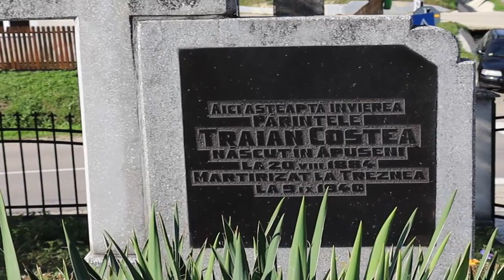O istorie plină de crime. Din preot nu au mai rămas decât picioarele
SEPTEMBRIE NEGRU

Treznea, o comună românească din Sălaj care a trăit vremuri cumplite pentru că era locuită de români. Mănăstirea ortodoxă a fost arsă din temelii pe vremea habsburgică, din dorința de distruge tot ce nu era catolic.

Dar cea mai mare ură au adunat ungurii, care au trecut prin foc și spadă această comunitate de oameni pașnici. În septembrie1940, hortyștii au dat foc casei preotului român, căruia nu i-au mai rămas decât picioarele. În fața bisericii au executat un copil de 17 ani, de origine evreiească, căreia i-a fost înscenat un atac asupra armatei maghiare. În total, 86 de români au fost executați, fără milă, de unguri.

Un interviu incendiar cu doamna Ileana Păușan, un istoric al locului, care a realizat o monografiei a comunei Treznea, județul Sălaj

Realizator: Costel Oprea

Video și montaj: Virginia Oprea